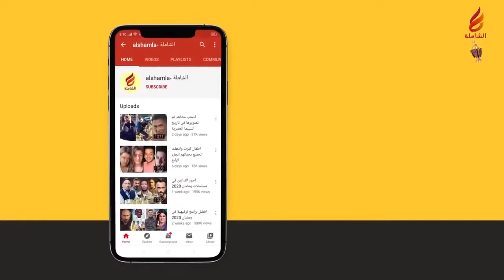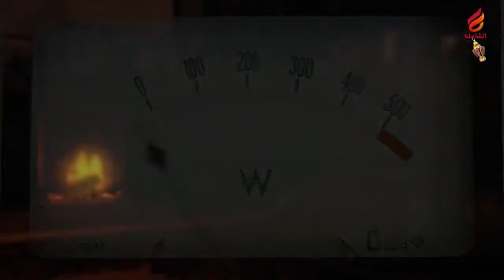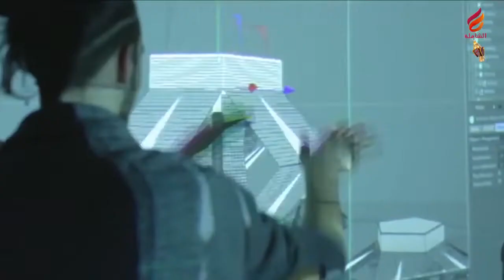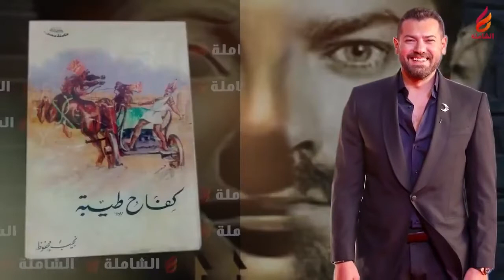طريقة عرض برنامج رامز مريض نفسي وجميع مسلسلات رمضان 2021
السلام عليكم ورحمتة الله وبركاتة
اذا اعجبكم الفديو ادعمونا بلايك واشتراك في القناة
و متنسوش تفعلوا الجرس ليصلكم كل جديد
و سيبوا لنا تعليقاتكم اسفل الفديو
ـــــــــــــــــــــــــ//*//ـــــــــــــــــــــــ//*//ـــــــــــــــــــــــ//*//ــــــــــــــــ
قناة( All New Videos - Creative Commons )
هتعرض ليكم جميع مسلسلات وبرامج رمضان 2021
حلقة ب حلقة يوميا
عشان تعرفوا تتابعوا المسلسلات والبرامج يوميا
ــــــــــــــــــــــــــ//*//ـــــــــــــــــــــــ//*//ـــــــــــــــــــــــ//*//ــــــــــــــــ
واليكم سلسلة محتوي القناة الخاصة بنا👇
1) فديوهات كورة كلاكسية قديمة و حديثة
2) فديوهات المسلسلات والافلام والمسرحيات العربية بكل انواعها
3) فديوهات الفنون وتعاليم التكنولوجيا وتعاليم اليوتيوب
4) فديوهات الافلام والمسلسلات الاجنبية بجميع انواعها
     ( أكشن // رعب // كوميدي // اثارة // خيال علمي )
5) فديوهات المواقف الكوميدية والكاميرا الخفية
6) فديوهات البرامج الكوميدية والتعليمية وكمان البرامج الاخبارية
7) فديوهات حالات واتس اب بجميع انواعها
8) مسلسلات وبرامج رمضان 2021
ـــــــــــــــــــــــــــ//*//ـــــــــــــــــــــــ//*//ـــــــــــــــــــــــ//*//ــــــــــــــــ
ــــــــــــــــــــــــــــــــــ//*//ـــــــــــــــــــــــ//*//ـــــــــــــــــــــــ//*//ــــــــــــــــ
وأليكم سلسلة قنواتنا المتميزة نتمني دعمكم 👇
///ــــــــــــــ/*/ــــــــــــــــ/*/ـــــــــــــ.
//ــــــــــــــــــ/*/ـــــــــــــــــــ/*/ــــــــــــــــــ
//ــــــــــــــــــ/*/ـــــــــــــــــــ/*/ــــــــــــــــــ
 حساب الفيسبوك :
//ــــــــــــــــــ/*/ـــــــــــــــــــ/*/ــــــــــــــــــ

//ــــــــــــــــــ/*/ـــــــــــــــــــ/*/ــــــــــــــــــ
أتمني المحتوي الخاص بنا يعجبكم
أتمني تدعمونا باشتراك في القناة
وأشتراك في القنوات التانية لو عجبتكم
+ تفعيل زر جرس الاشعارات ليصلكم كل جديد
ـــــــــــــــــــــــــــــ//*//ـــــــــــــــــــــــ//*//ـــــــــــــــــــــــ//*//ــــــــــــــــ
شكرا ليكم وسلام الله عليكم ...😍👋

مسلسلات وبرامج رمضان كلها عندنا حلقة ب حلقة يوميا
كل سنه وانتوا طيبين